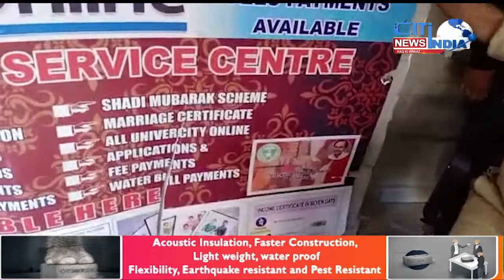Kalapathar Mein Aadhar Card Center Per Hau Raid | 4 Log Giraftaar | Citindia News